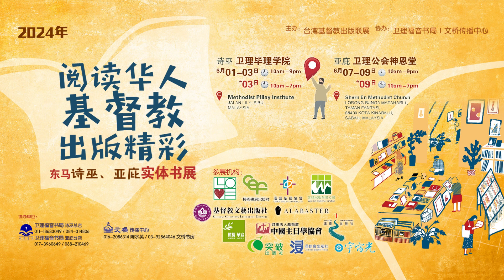2024 橄榄华宣出版社好书介绍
2024年 阅读华人基督教出版精彩（东马两地实体书展）

主办：台湾基督教出版联展
协办：卫理福音书局、文桥传播中心

🔴书展日期
第一站：
诗巫卫理毕理学院
日期：6月1至3日
时间：早上10时至晚上9时
*6月3日，傍晚7时结束
地址：Methodist Pilley Institute
Jalan Lily 96000 Sibu Sarawak

第二站：
亚庇卫理公会神恩堂
日期：6月7日至9日
*6月9日，傍晚7时结束
地址：Shern En Methodist Church
Lorong Bunga Matahari 1, Taman Fantasi, 88400 Kota Kinabalu, Sabah

🔴参展单位
港台出版社——校园书房出版社、宇宙光出版社、橄榄华宣出版社、基道出版社、中国主日学协会、突破出版社、文林/宗教教育中心、基督教文艺出版社、爱人如己文创工作室、Alabaster Asia、浸信会出版社、汉语圣经协会。

本地书房3家马来西亚书局——卫理福音书局、文桥书房、归正福音书房

🎈欲知更多详情，协办单位：
卫理福音书局诗巫总店 METHODIST BOOK ROOM
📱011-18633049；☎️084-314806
卫理福音书局亚庇分店 METHODIST BOOK ROOM KK
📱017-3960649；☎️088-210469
文桥传播中心